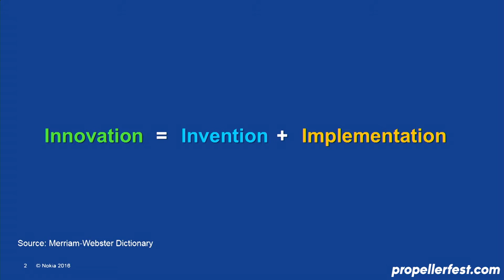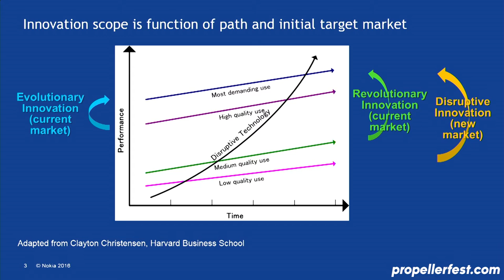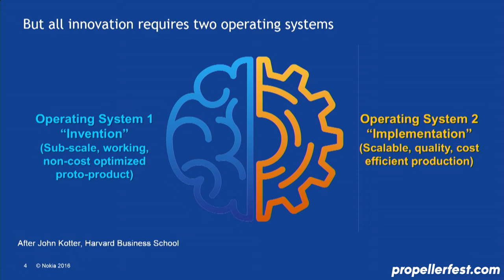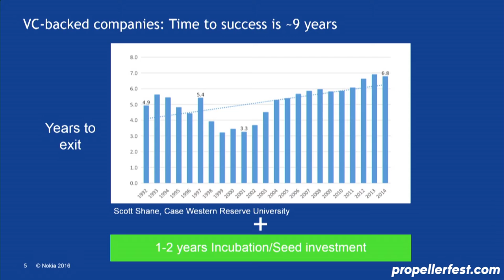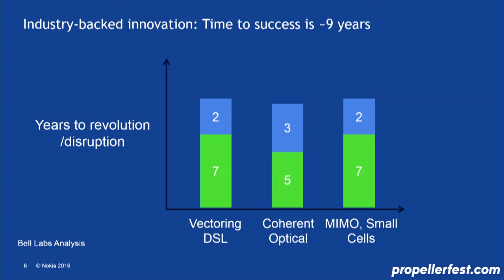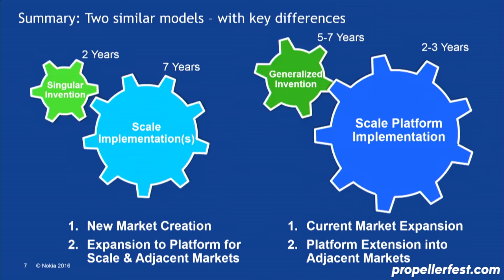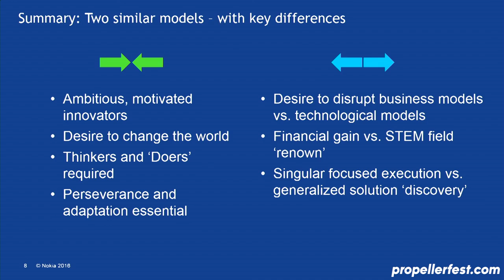Innovation Essentials from The Idea Factory | Marcus Weldon CTO, Nokia, President, Bell Labs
This talk was given at Propelify Innovation Festival in Hoboken, NJ which unites over 8,000 innovators from across the Northeast.